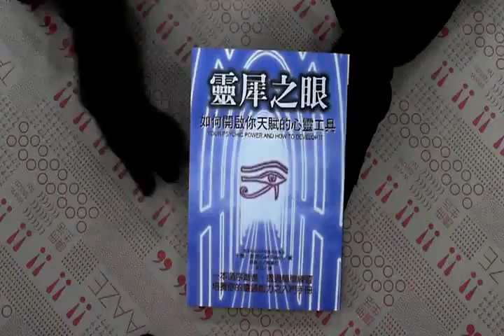TAAZE｜靈犀之眼 二手書書況 9575297393